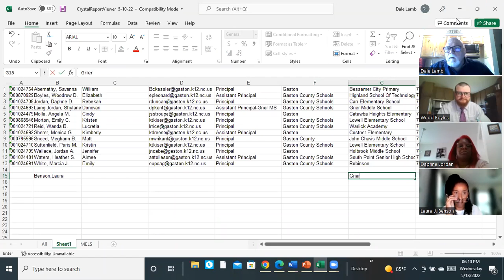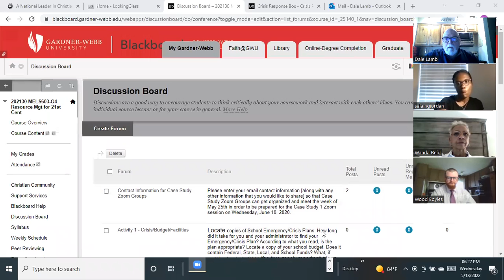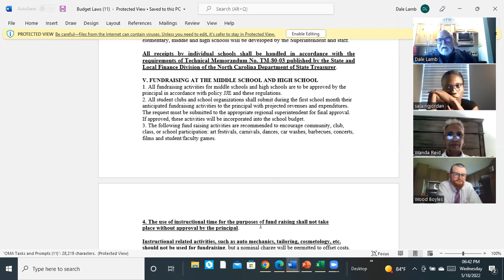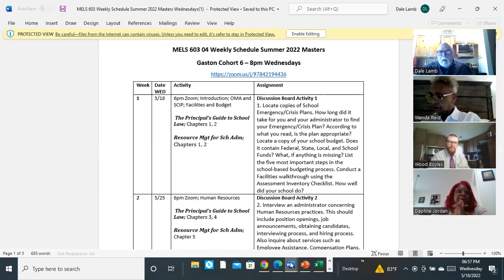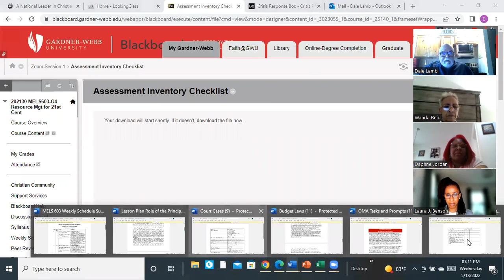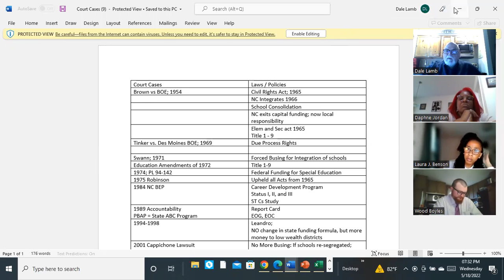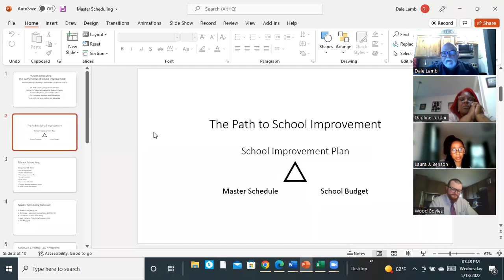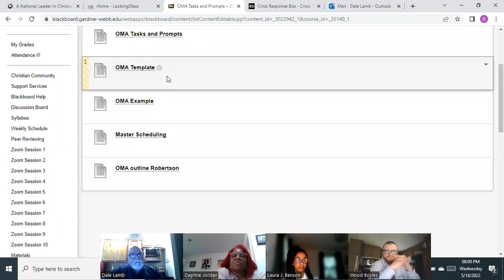MELS 603 5 18 22